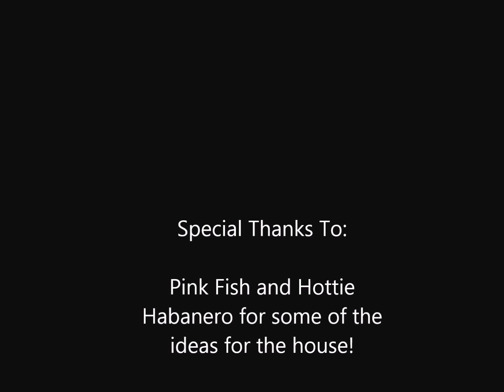Wildstar Housing - Crotch Town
My Newest house in Wildstar. Still Incomplete, but far enough along to show off. Visit Crotch Muffin on Warhound to see it yourself!